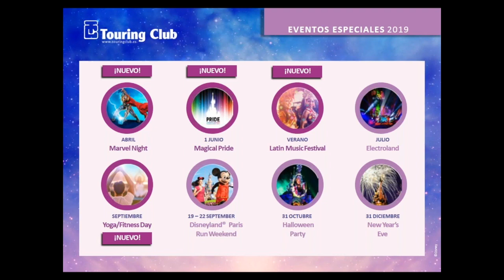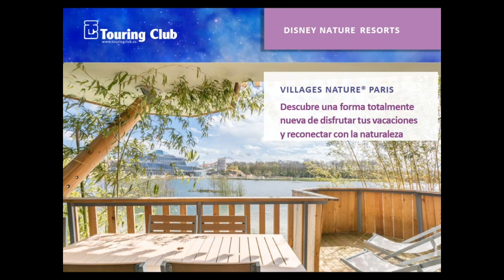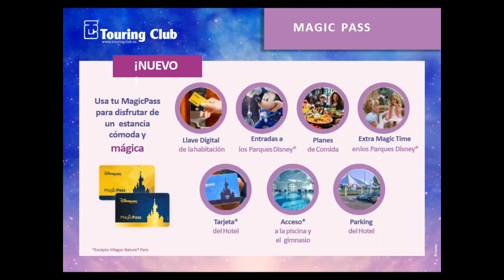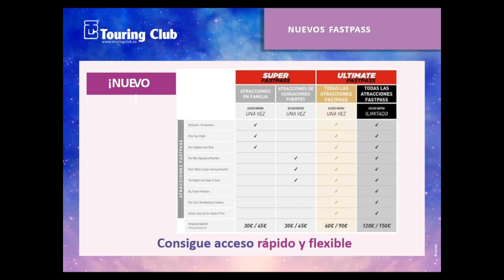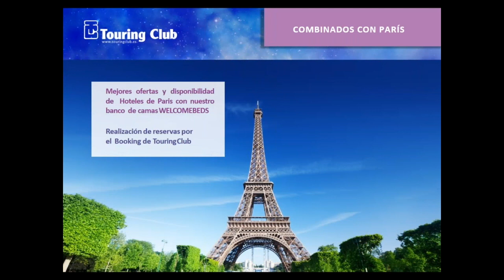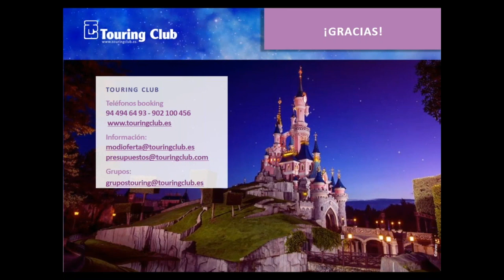Webinar: Campañas y novedades Disneyland® Paris 2018-2019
Presentación de las Temporadas y los Eventos en los parques Disney y las campañas a corto/medio plazo del 2019: Campaña de Enero y Semana Mágica.

También hablaremos de la Venta Anticipada hasta 2020 así como las últimas novedades y las entradas al parque.